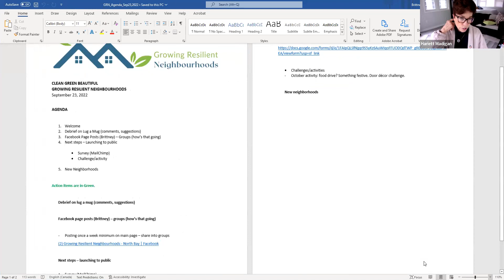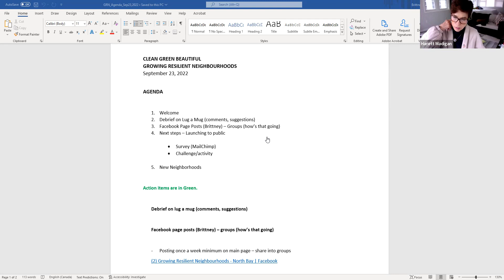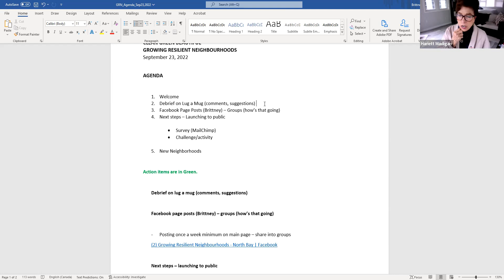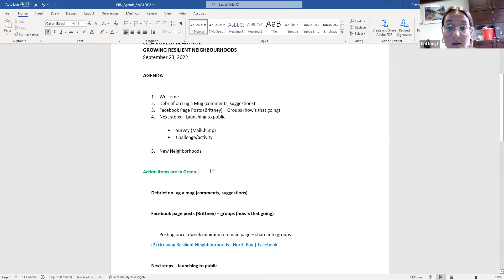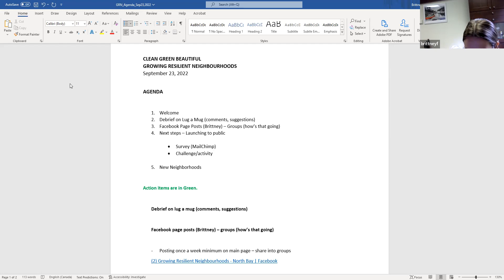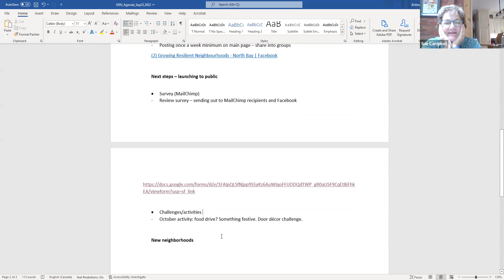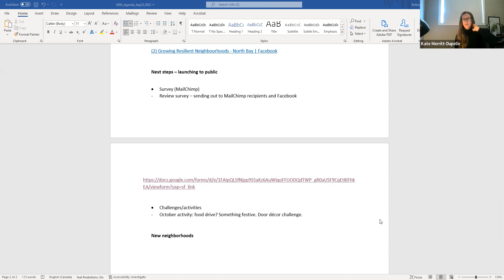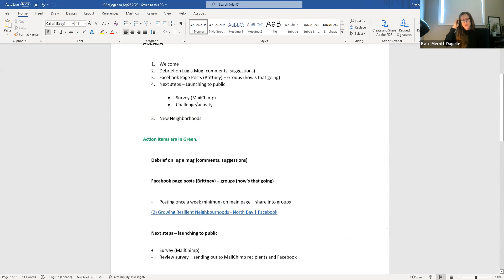Digestive Issues and Aging with Kelly Wallace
Wallace Integrated Health Centre is  a family-oriented practice,  devoted to personal needs. Naturopathic Doctor, Kelly Wallace maintains a family Naturopathic practice, treating people at all ages and stages of life. She has a wealth of experience in hormone health (including peri-menopause, menopause, thyroid and fertility), digestive health, autoimmune disease and allergies. We also offer Massage Therapy and Reiki in a friendly, caring environment. Our area of expertise is providing high quality natural health care and ensuring that you receive the most comprehensive care available.